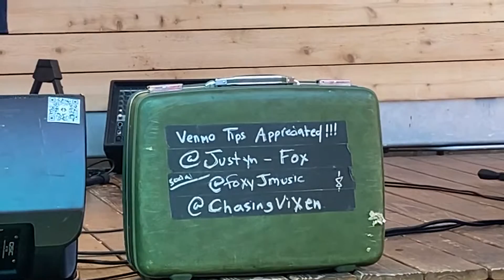Justyn fox Gather gvl music hidden gems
Outdoor venue with music and awesome food mike’s has the best Philly cheese subs at this place called gather it is in credible and the açai bowl place is awesome too. That’s all we tried there but everybody seemed very content with what they were eating and they were about 20 different places to choose from outdoor cozy suite good for children a top deck so you could view the rest of the town very awesome five stars for gather￼